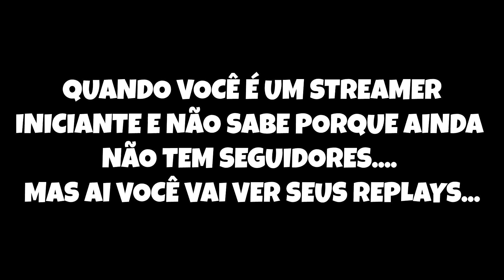Como NÃO ser um streamer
Estou muito ruim no Fortnite, pelo amor de deus.

Também estou naquele Canal roxo de Lives, é só procurar por KillTroll32